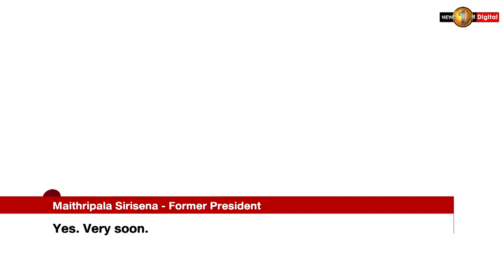SRI LANKA ELECTIONS: Wijeyadasa to Run for President